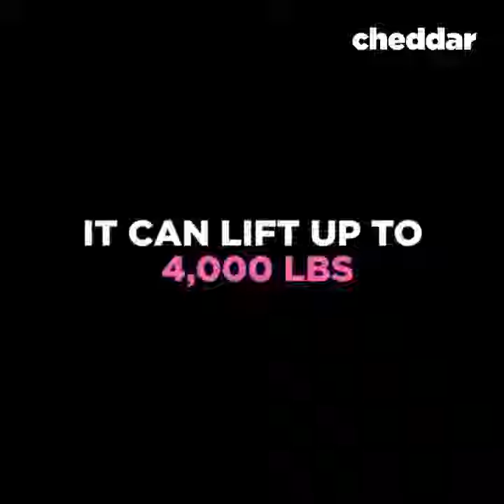Eliminate the need for a trailer with this lift